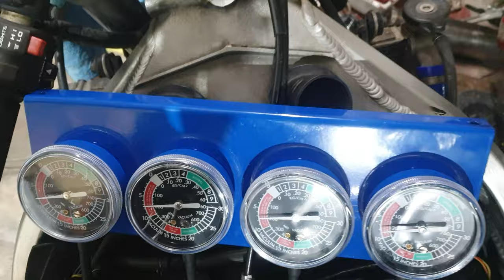방치된 45만원짜리 고물 알차를 사보았다. ep7 (드디어 타보나???????)